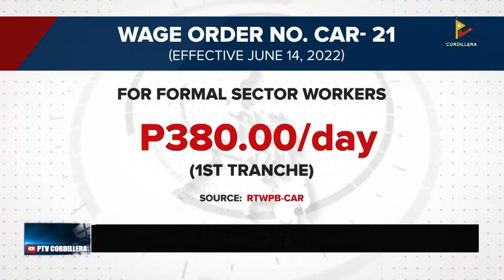Umuna a tranche ti wage increase iti Cordillera, epektibo inton June 14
KangrunaanADamag | Umuna a tranche ti wage increase iti Cordillera, epektibo inton June 14